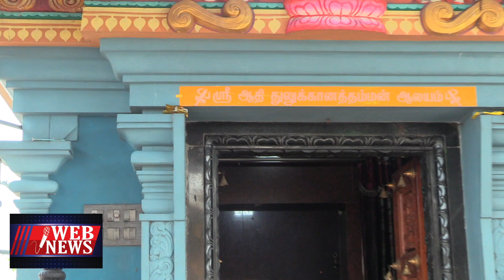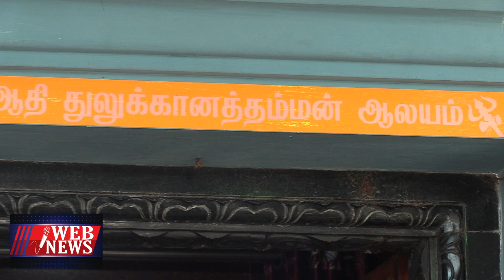நடக்கவே முடியாததை நடத்திக் காட்டும் அதிசய அம்மன்